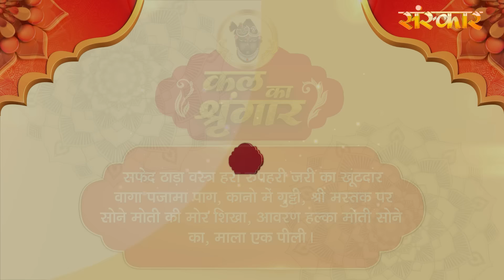Shrinath Ji Darshan - 28 अक्टूबर 2024 ! कार्तिक कृष्ण पक्ष एकादशी | Aaj Ka Darshan | Sanskar TV